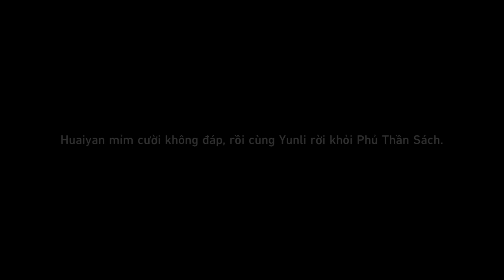Anh Tài Trở Lại, Khắp Nơi Luận Bàn | Trận Chiến Dưới Bầu Trời Xanh: Phần 1 #5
Mời các bạn cùng thưởng thức nhiệm vụ Anh Tài Trở Lại, Khắp Nơi Luận Bàn thuộc chuỗi nhiệm vụ khai phá tiếp diễn Trận Chiến Dưới Bầu Trời Xanh: Phần 1 ra mắt trong Honkai: Star Rail phiên bản 2.4.